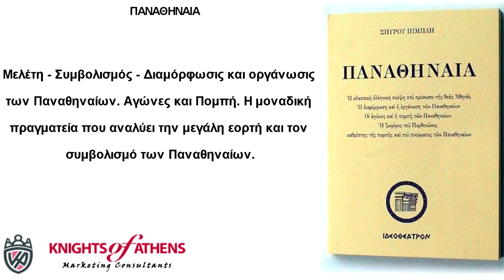ΠΑΝΑΘΗΝΑΙΑ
Μελέτη-Συμβολισμός-Διαμόρφωσις και οργάνωσις των Παναθηναίων. Αγώνες και Πομπή. Η μοναδική πραγματεία που αναλύει την μεγάλη εορτή και τον συμβολισμό των Παναθηναίων.

Εκδότης : ΙΔΕΟΘΕΑΤΡΟΝ
Χρονολογία Έκδοσης : Φεβρουάριος 1998
Αριθμός σελίδων : 152
Διαστάσεις : 17x12